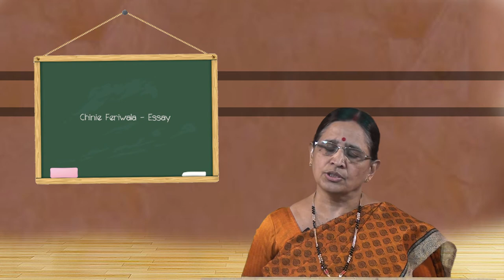SDM E-Learning: Chinie Feriwala Essay (Anuradha Bhat)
By SDM Multimedia Studio
Date: 06/10/2018